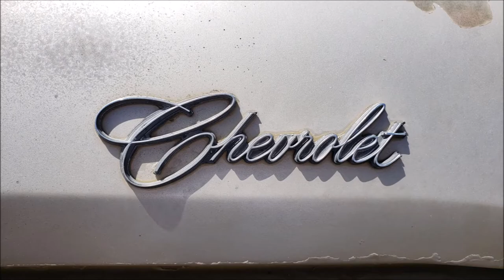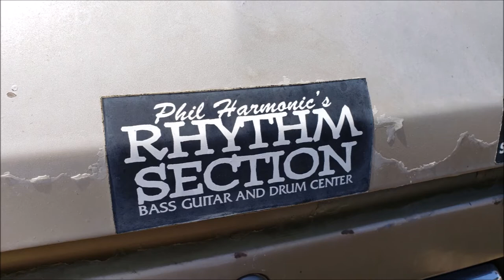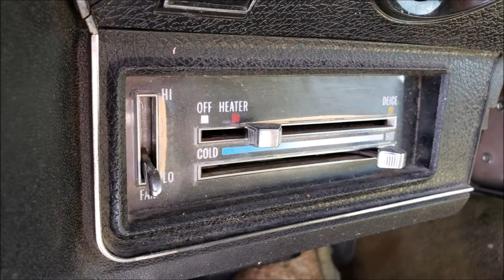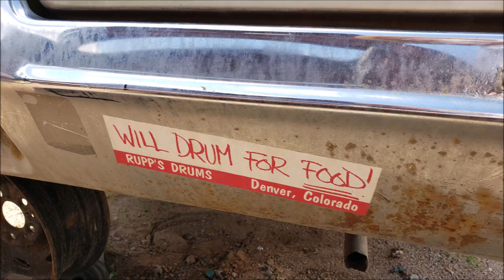Junked Chevrolet Impala four-door Hardtop 1971 Slideshow